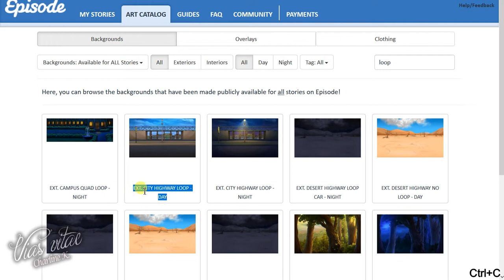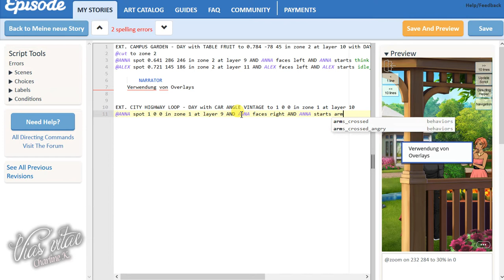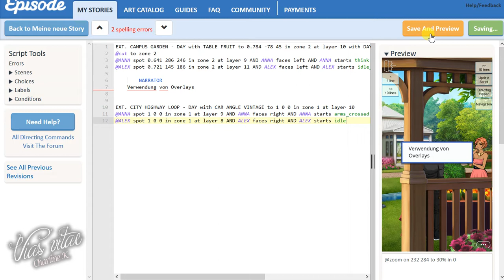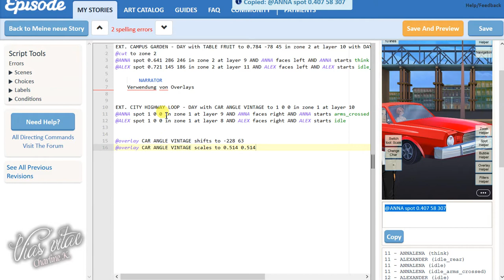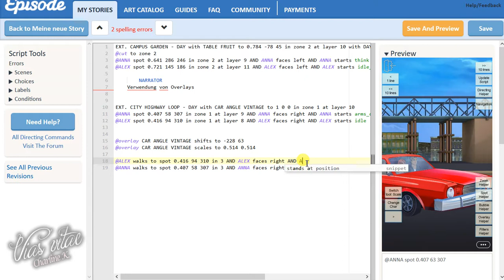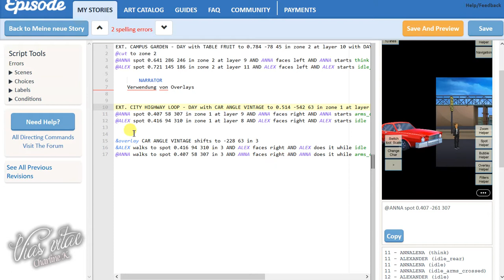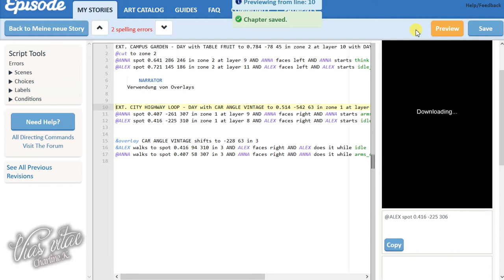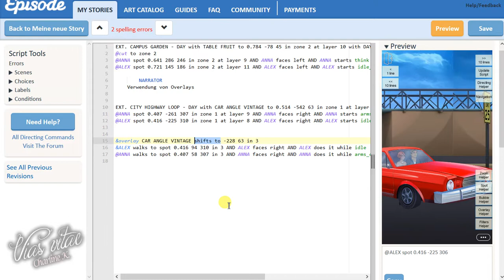39 Episode Tutorial - Overlays bewegen (deutsch/german)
In diesem Video zeige ich euch wie ihr Overlays bewegen könnt.